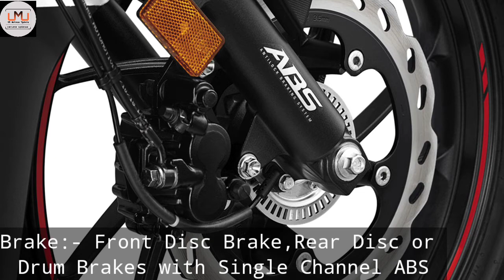hero xtreme 160r stealth edition। new hero xtreme 160r 2021। hero xtreme 160r new model। hero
Hero MotoCorp has announced the launch of the new Xtreme 160R Stealth Edition ahead of the high-demand festive season. The new Hero Xtreme 160R Stealth Edition will be available in a single variant (double disc with single-channel ABS) and it has been priced at Rs 1,16,660 (ex-showroom, Delhi).

This Stealth Edition of the Xtreme 160R gets a styling upgrade over the standard model and is available in matte black paint. The new model also gets a new 3D emblem branding and the ‘Stealth’ badge.

Our Letest Videos:-

1) Royal Enfield next generation 350 BS6 | lunch date, first look, price and review || UG MOTERS UPDATE

2) Tata HBX, आ रही है नई माइक्रो SUV!, मिलेंगे ये खास फिचर्स और कीमत होगी बस इतनी, UG Moters Update